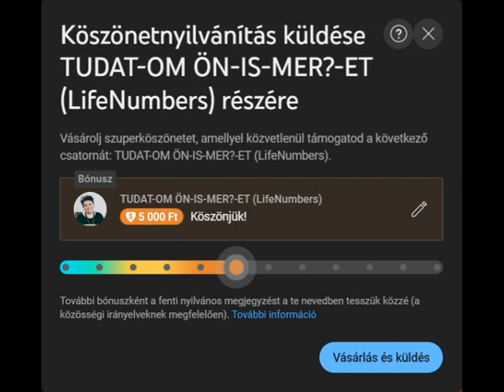Borderline világ 3. rész - tünetek